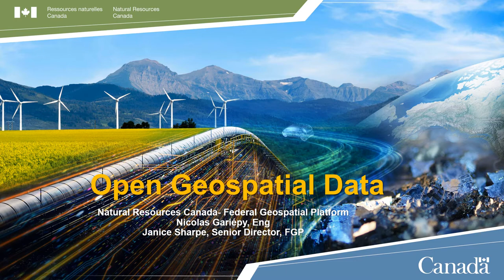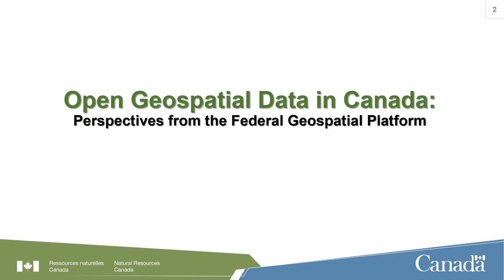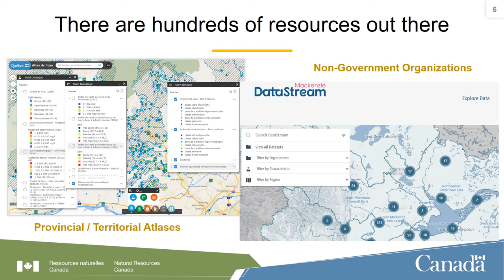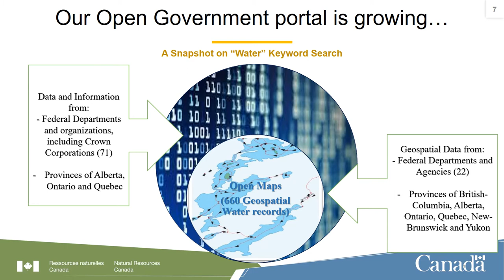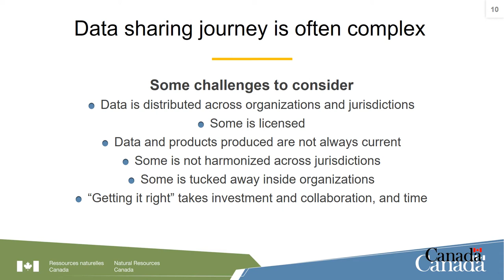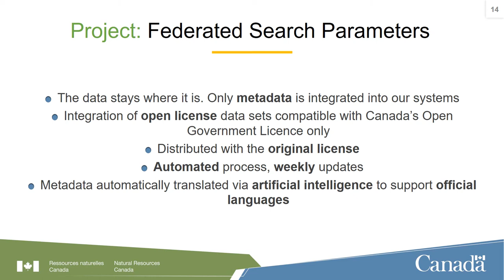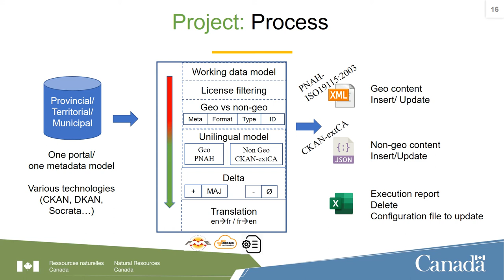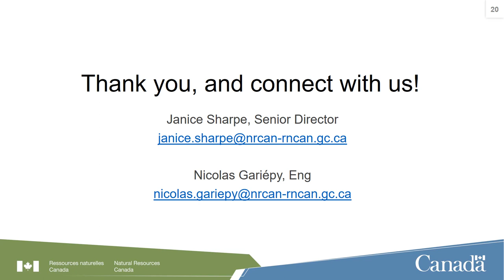Open Canada: Integration of open data from multiple jurisdictions into a single portal (en)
Open Canada: Integration of open data from multiple jurisdictions into a single portal by Government of Canada
Presented at the Canadian Open Data Summit 2021, Session